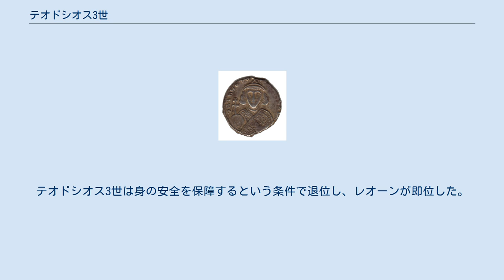テオドシオス3世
テオドシオス3世（古代ギリシア語: Θεοδόσιος Γ'（Teodosios III）、生没年不詳）は、ヘラクレイオス王朝断絶後の東ローマ帝国の皇帝（在位：715年 - 717年3月25日）。
 もとはアドラミュティオン（現在のトルコのエドレミット）の徴税役人であったが、時の皇帝・アナスタシオス2世に対してテマ・オプシキオンが反乱を起こすと、反乱軍に担ぎ上げられて対立皇帝とされた。
反乱軍はコンスタンティノポリスに攻め寄せてその攻略に成功したため、小アジア半島に避難していたアナスタシオス2世も降伏して退位した。
その結果テオドシオス3世が皇帝となった。
彼が皇帝となった理由として、実はティベリオス3世の息子であったからであるとする有力な見解が提出されている。
 しかし、テオドシオス3世の権力は脆弱であった。
その理由は彼がテマ・オプシキオンの暴走によって即位したため、他のテマや中央の官僚たちの支持を完全には得られなかったことや、既にコンスタンティノポリスを目指してウマイヤ朝の軍勢が小アジア半島内部に侵入してきていたにもかかわらず、彼には軍事的才能がなかったことがあげられる。
このため717年、テマ・アナトリコンの長官であったレオーン（のちのイサウリア王朝初代皇帝・レオーン3世）に反乱を起こされて退位を迫られる。
テオドシオス3世は身の安全を保障するという条件で退位し、レオーンが即位した。
その後修道士となり、エフェソスで754年以降に没した。